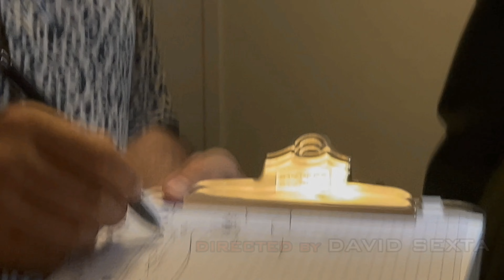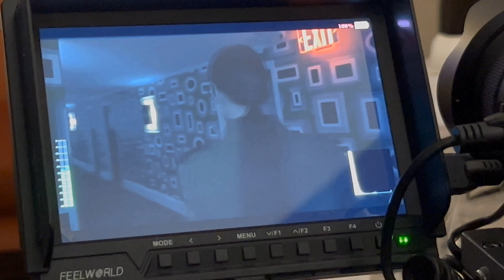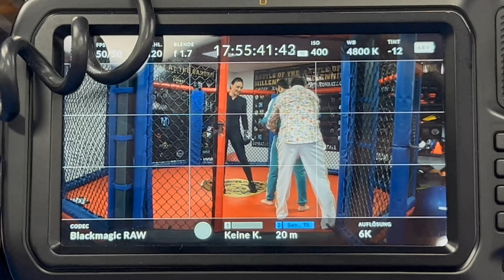Action Movie Better Love Behind the Scenes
Action Movie Better Love Behind the Scenes Alex Lee Production